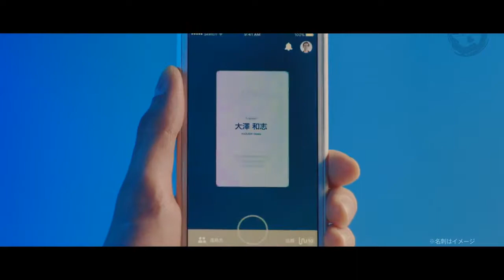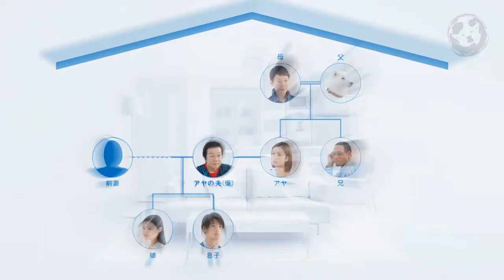【日本CM集合】 モバイル インターネット電話通訊 2017 Mobile & Tele-Communication 2017 #0001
Combine of 2017 Mobile & Tele Communication TVC